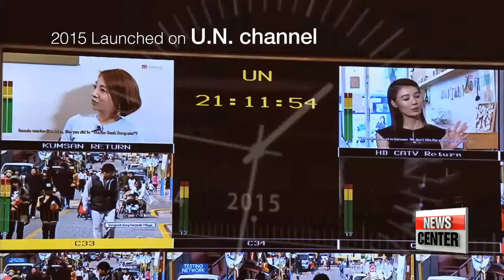Arirang begins broadcasting on UK satellite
아리랑TV 영국 방송 시작
  And that is where Arirang TV has just been made available on satellite TVs across the United Kingdom for the very first time.
You never get a second chance to make a first impression. So, is Arirang TV making a lasting first impression on the UK public? Our Kim Jung-soo went out to meet some himself.
Arirang TV is transmitted to over a hundred countries around the word, but now it's taken a new step in the UK, by being made available on Britain's local satellite networks.
 On September 26th, Arirang TV became available in UK households, including Emma Stock's home here in London.
Emma, a fashion student, has been an avid fan of Korean culture for a number of years now.
She had been watching Arirang online in the past, but now she's excited about the prospect of having it readily available in her living room, in full HD.

 "I think it's really cool because I can see my favourite actors, singers, the variety of different shows to watch. "

 Arirang is now on two TV service providers in the UK; Sky and Freesat.
Together they are beamed into more than six million households.

 "I think the excitement is beginning to build now people are starting to hear about it, and I think it will be very, very popular on Freesat."

 Anticipation is high especially among those who are interested in Korean culture.
New Malden, located in the suburbs of London is home to some 20-thousand Koreans,... making it the largest Korean community in Europe.

 Among the local Korean restaurants, shops and businesses, I found Sebastian, a linguist who worked as a translator in Seoul, and used to watch Arirang TV before moving back to the UK.

 "I think it's really great that now I can just go home and turn on the TV and I can have Arirang right there...  and I think it's going to be really good to tell my other friends about it."

  But as well as bridging the gap for those who already have connections with Korea, there are high hopes that, through informative and entertaining content, Arirang TV will be able to reach a new British audience.